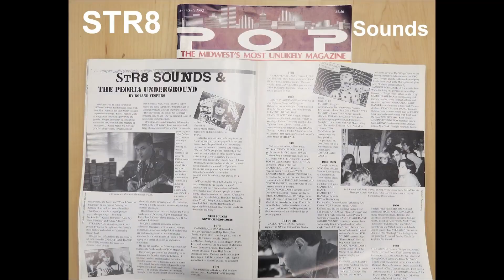STR8 SOUNDS "Holy Warriors in the Sky" CLUB MIX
Studio techno club jam on Akai Force standalone music production studio & live performance instrument routed through Korg Kaoss Pad 3 Plus filters, Shure Beta 58A microphone through Roland VT-3 Voice Transformer. Video recorded on iPad Pro. LYRICS:

Mighty warriors in the sky.
Holy angels that can't die.
Holy warriors in the sky.
Mighty angels that can't die.

Where are you being sent to?
What evil will you go through
and end it all completely?
We sing your praises sweetly.